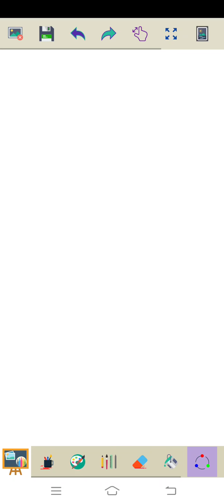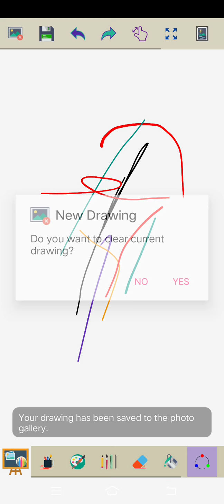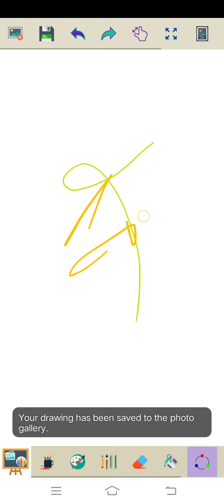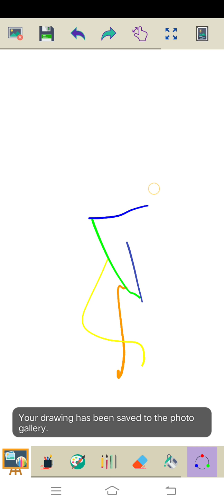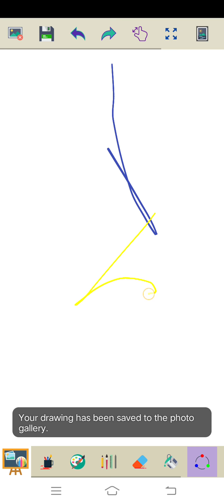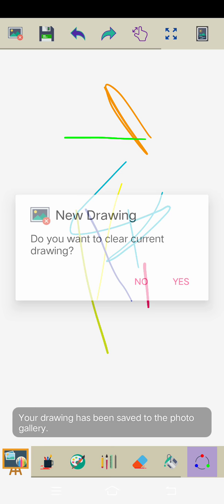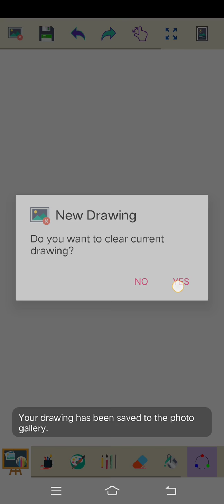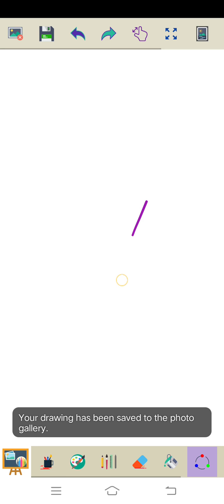Marvin Rey — Vlog 3,193